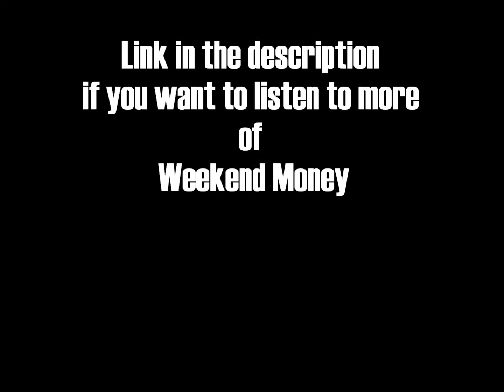Dillon is on his Grind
Yo so this me Dillon. Just wanted to put up a video on what I been working on.